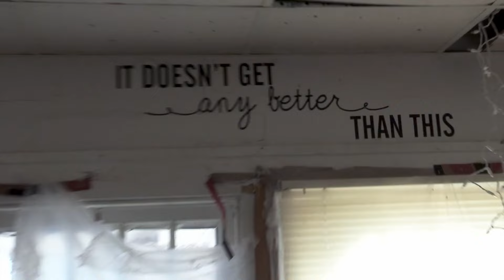IT DOESN'T GET BETTER THAN THIS Trailer | TIFF 2024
Indie filmmakers Nick Toti and Rachel Kempf investigate an abandoned duplex with downright evil vibes in this eerie and ecstatic found-footage fright fest.
For more about the Toronto International Film Festival and our year-round programming at TIFF Lightbox,